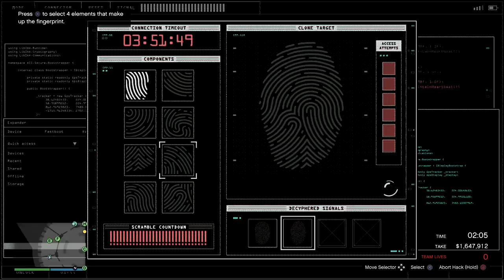I Did a Heist with a *REAL* n00b | I Got a Little Bit Angry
Thank you Alyan for being such a great sport :D